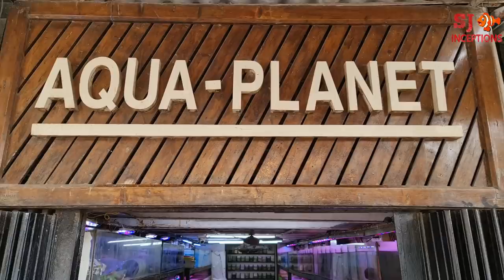Aqua Planet Aquarium Fish Shop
Aqua planet aquarium fish shop is a wholesale aquarium fish shop.

The fish shop keeps wide variety of aquarium fish in bulk.

The fish shop keeps freshwater fish including exotic fish and tropical fish too.

The fish seller shows us every fish tank naming every fish and also describing about them in short.

There were around eight cichlid fish varieties in two sizes.

There were both high and low quality gold fish stocked in numbers.

We get to watch eye pleasing discus fish in big sizes.

In small size fish we get to watch algae eater fish, tetra fish, zebra fish, guppy fish and barb fish.

At the end we watch silver arowana fish and parrot fish in different sizes.

Archer fish
Elephant nose fish
Mono sebae fish
Coral platy fish
Cray fish
Pearlscale gold fish
Checkerboard discus fish
Redcover discus fish
Valentine discus fish
Yellow discus fish
Crystal discus fish
Whiteface discus fish
Cobalt gourami fish
Lily gourami fish
Blue gourami fish
Tiger shark fish
Orange koi fish
White koi fish
Redtail cat fish
Balloon ramarosy fish
Golden algaeeater fish
Siamese algaeeater fish
Cardinal tetra fish
Rummynose tetra fish
Harlequin tetra fish
Glow zebra fish
Redeye tetra fish
Moscow guppy fish
Butterfly guppy fish
Tiger barb fish
Albino barb fish
Silver arowana fish
Pearl arowana fish
Common gold fish
Blackmoor gold fish
Heart parrot fish